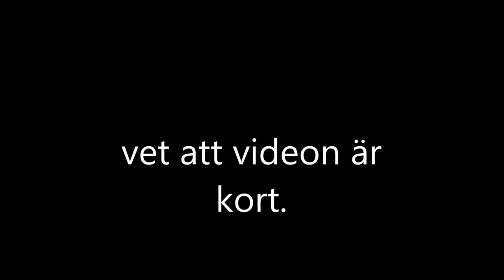(jag stylar inte mitt hår när man har duschat)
vet att den här videon inte är så himla bra men det kommer bättre jag stylar aldrig mitt hår, när jag  har duschat